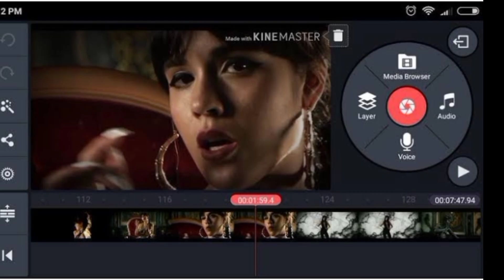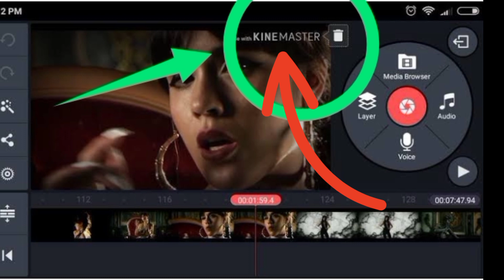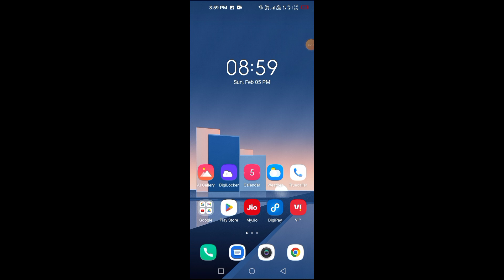kinemaster se watermark kaise hataye|how to watermark from kinemaster app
hello guys 👋👋
aaj ke is video mein ham aapko batane Wale Hain.
ki aap kinemaster se watermark kaise remove kar sakte hai.
without invest your money.

to video ko pura last tk dekhana
aur ek bhi step mis Mt karna
tabhi aap watermark ko apne
application se hata sakte hai.